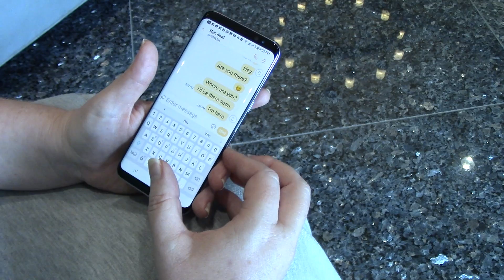Healing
by Naomi Hood Bozai-Dragos
AD: Anne Marie Rocconi
Cast: Miriam Hood, Naimisha Champaneria, Catherine Hood